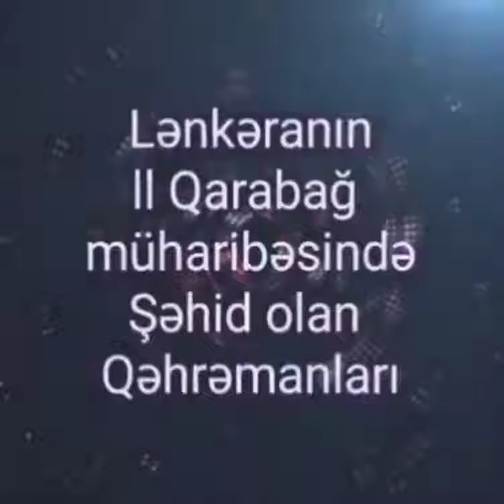Lenkaran Sehidleri Tam Siyahi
Lenkaran sehidleri bezi sehidlerimizin sekilleri adlari olmaya biler uzurlu sayin Allah butun sehidlerimizi  Rehmet elesin
l